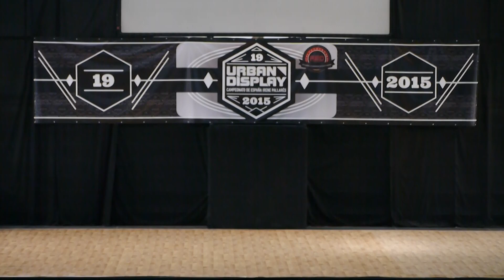00004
URBAN DISPLAY, CAMPEONATO DE ESPAÑA 2015
DOUBLE U .